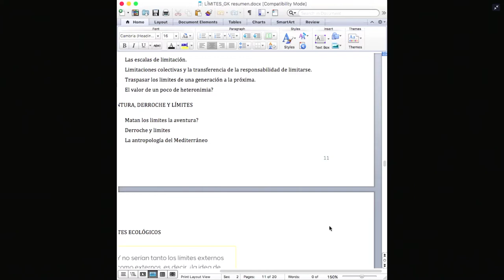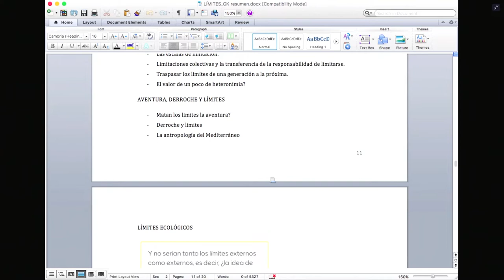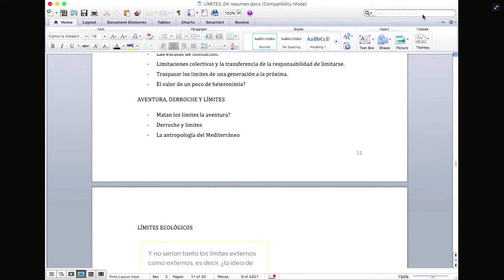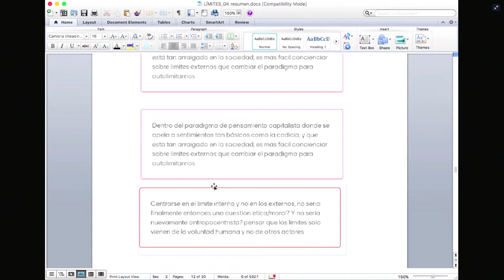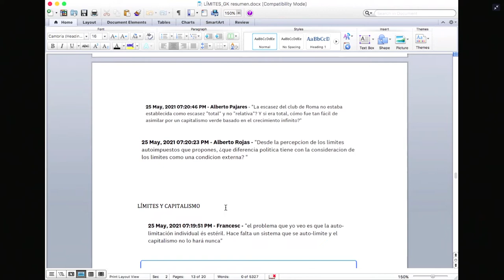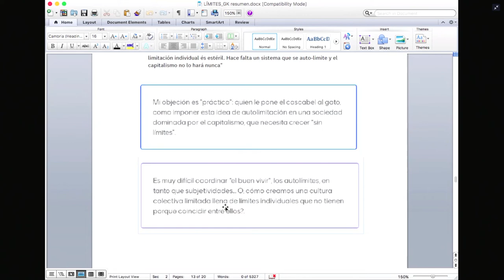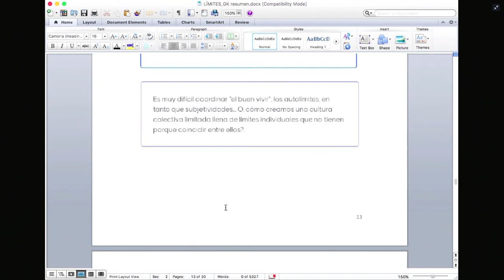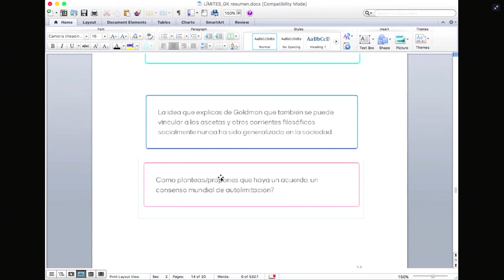Culturas de los límites. Giorgos Kallis | En defensa del límite #3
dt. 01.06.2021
Cultures dels límits

Com podem instituir una nova cultura dels límits en una societat orientada al creixement? Què podem aprendre de les civilitzacions prèvies al capitalisme, com la Grècia clàssica, sobre aquesta qüestió? Quins límits necessitem avui? Té també límits l’exigència de nous límits?